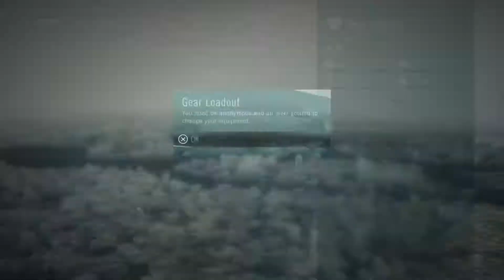Assassin's Creed® Unity_20170715004235